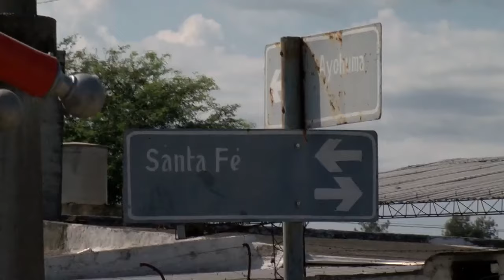Avanza la obra de reconversión lumínica de calle Santa Fe entre Suárez y avenida Solís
Las tareas operativas, donde se están colocando 60 columnas con sus correspondientes lámparas Led de 150 watts, fueron supervisadas por la intendente de la Capital, Ing. Norma Fuentes.